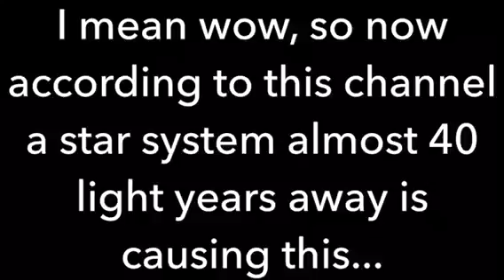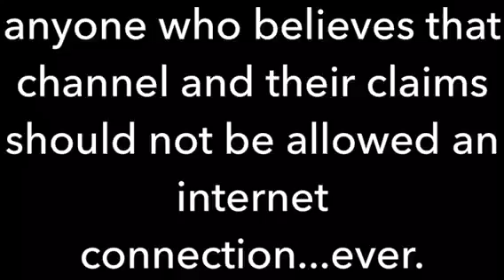Just for you the higher truth channel